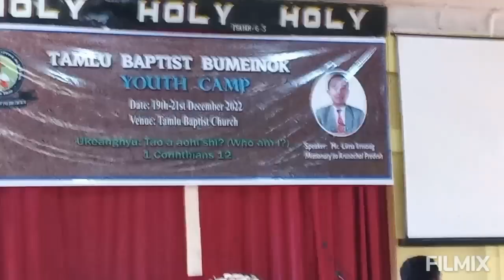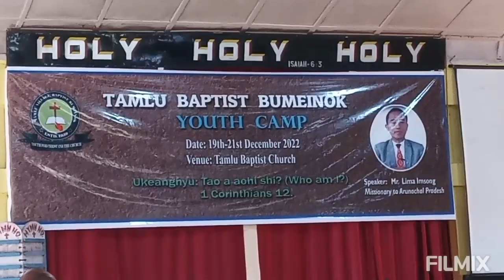Day 2 - Second session Man of God Sir. Lima Imsong praying for the youth.